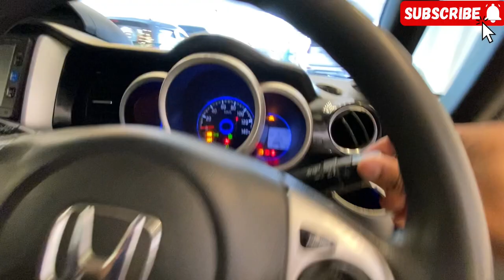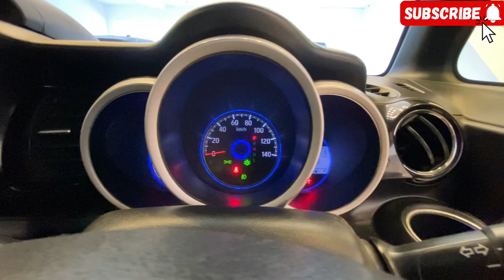Honda N Box Custom 660 cc 2015 | Auto Sliding doors | Detailed Review | Price, Specs & Features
Get ready for an in-depth exploration of the Honda N Box Custom 660 cc 2015. In this detailed review, we'll uncover everything you need to know about this innovative vehicle, including its unique auto sliding doors, price, specifications, and features.

Join us as we take a closer look at the Honda N Box Custom's design, performance, and practicality. From its compact yet spacious interior to its fuel-efficient 660 cc engine, we'll delve into all aspects of this versatile car.

Discover how the auto sliding doors of the Honda N Box Custom enhance convenience and accessibility, making it perfect for urban environments and busy lifestyles. We'll also discuss its price point, specifications, and standout features that set it apart from the competition.

Whether you're a city dweller looking for a compact and practical vehicle or a car enthusiast intrigued by innovative design, our review has something for everyone.

Don't miss out on this comprehensive overview of the Honda N Box Custom 660 cc 2015.

**Specifications, Features, and Other Aspects of the Honda N Box Custom 660 cc 2015:**

**Engine:** 660 cc engine, offering a balance of performance and fuel efficiency.
**Auto Sliding Doors:** Unique feature providing convenience and easy access for passengers, especially in tight parking spaces.
**Seating Capacity:** Typically seats four passengers comfortably.
**Interior Design:** Compact yet spacious interior layout with versatile seating configurations and ample storage options.
**Fuel Efficiency:** Designed for urban commuting, offering impressive fuel economy for city driving.
**Exterior Design:** Compact exterior dimensions make it maneuverable in urban environments while maintaining a stylish and modern appearance.
**Safety Features:** Equipped with essential safety features such as airbags, ABS, stability control, and more to ensure passenger safety.
**Infotainment System:** Depending on the trim level, it may feature a touchscreen display, Bluetooth connectivity, navigation system, and more.
**Price:** Pricing may vary depending on the condition, mileage, and optional features of the vehicle. Contact local dealerships for accurate pricing information.
**Warranty:** Typically comes with a standard manufacturer warranty covering certain components for a specific period.
Please note that the specifications and features mentioned above are based on general information about the Honda N Box Custom 660 cc 2015 model. Actual specifications and features may vary depending on the trim level, region, and optional packages. It is recommended to consult a dealership or refer to the owner's manual for detailed and up-to-date information.